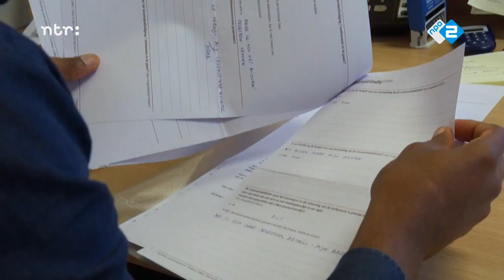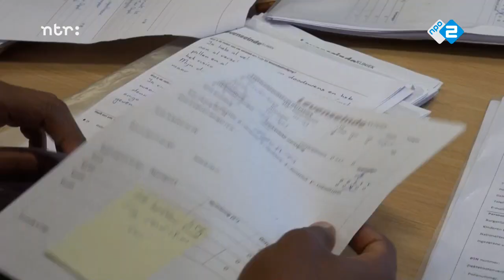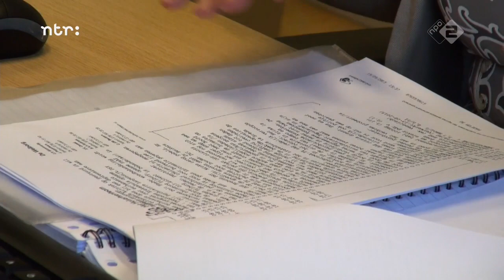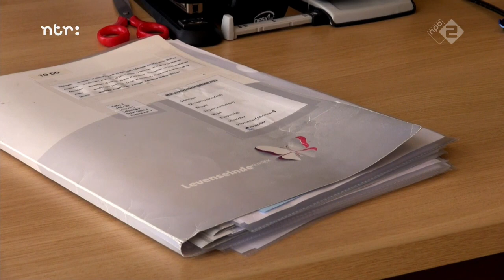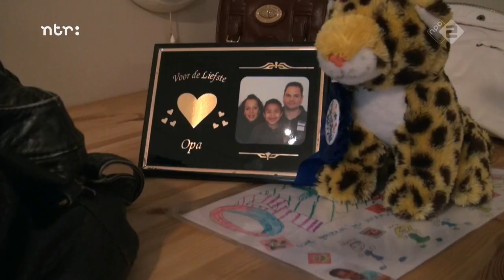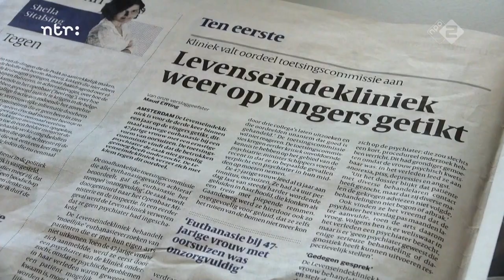2Doc - Levenseindekliniek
Documentaire 'De Levenseindekliniek' gaat over de levenseindekliniek, waar mensen komen met een euthanasiewens. Zo'n 1200 mensen per jaar doen een verzoek, waarvan er 350 worden ingewilligd.